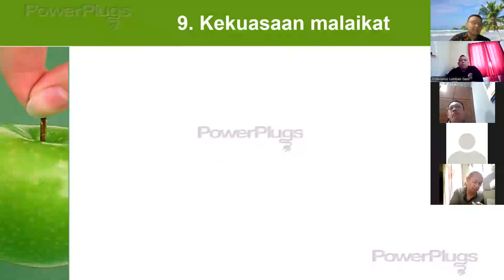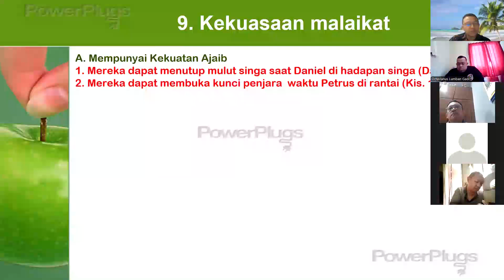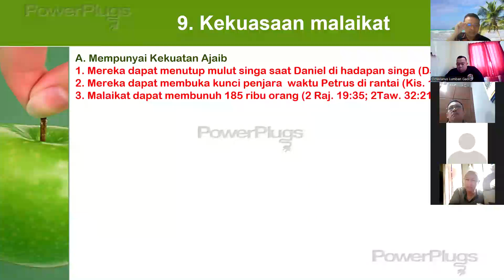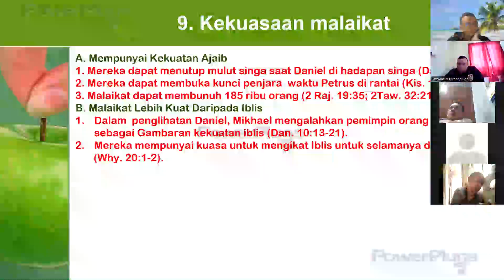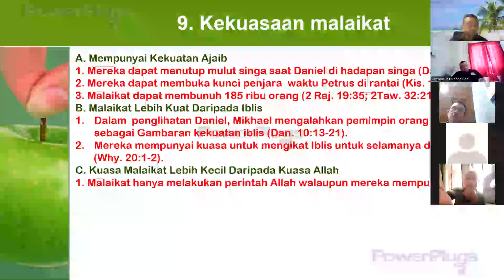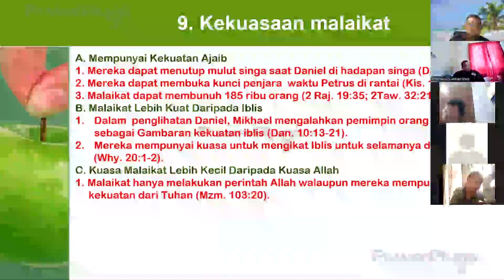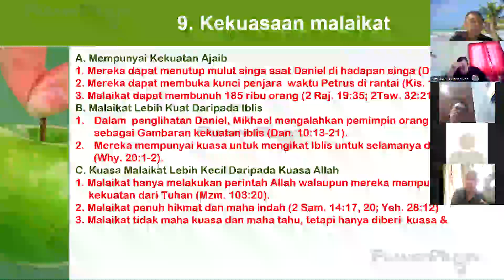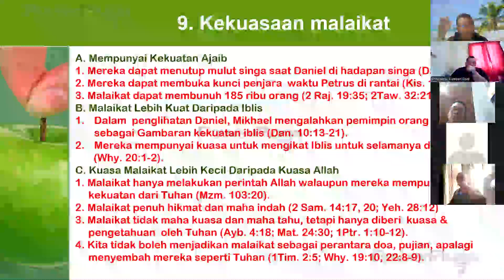715. JENIS-JENIS KEKUASAAN MALAIKAT & DAMPAKNYA BAGI ORANG PERCAYA .Pdt. Dr. Tonni, DTh